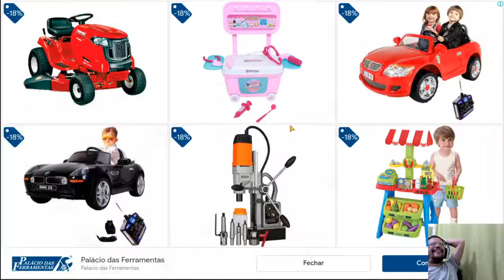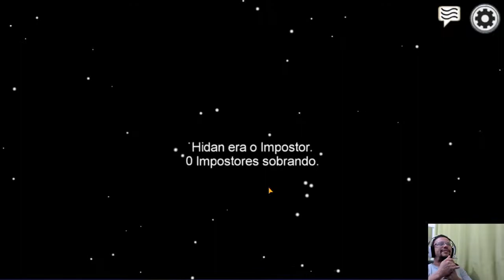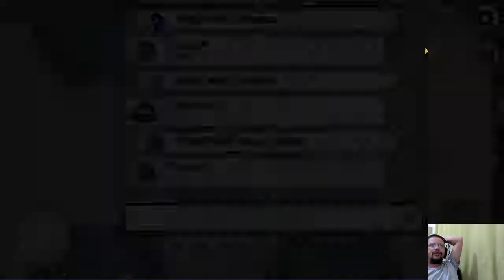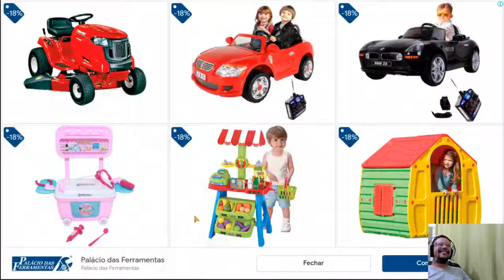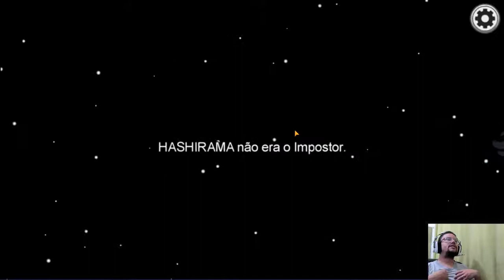Among US, loucademia de polícia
Partida de Amoung US, sasageru, kureberubr, hashirama e turzin.